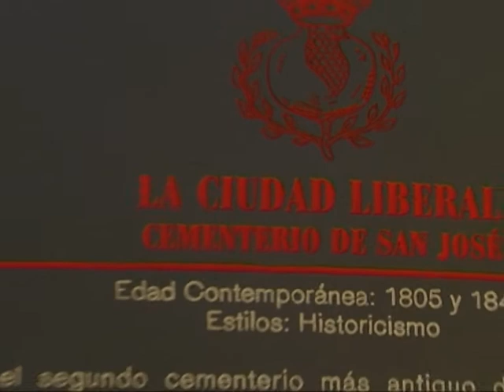Despidos en el Cementerio de Granada. Informativos Cúbika TV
Redactor: Jesús Albarracín. Cámara: Mónica Solís - Archivo.